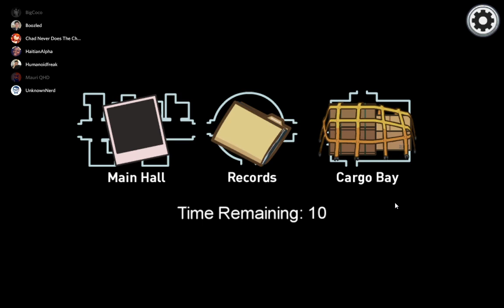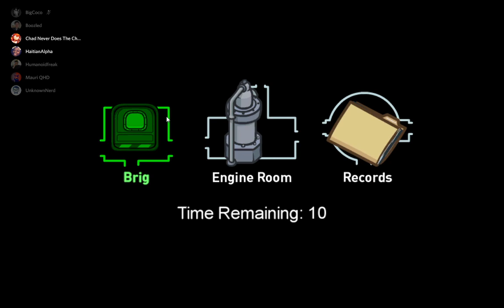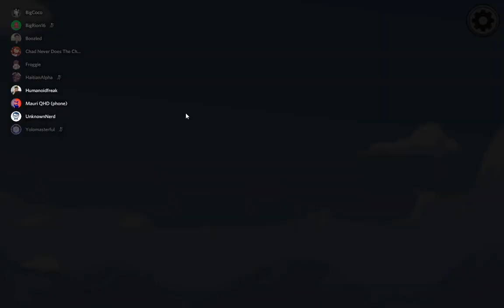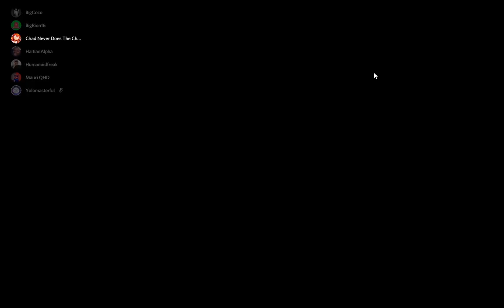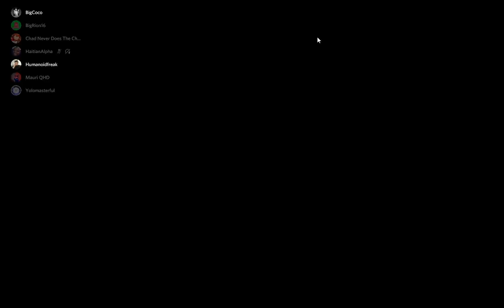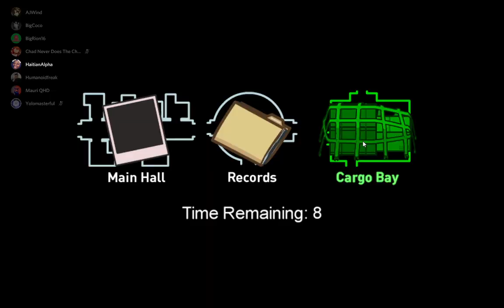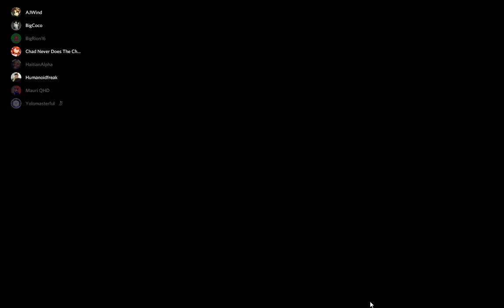Among Us - Anarchy In The Air Ship Map Part 2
The 2nd part.